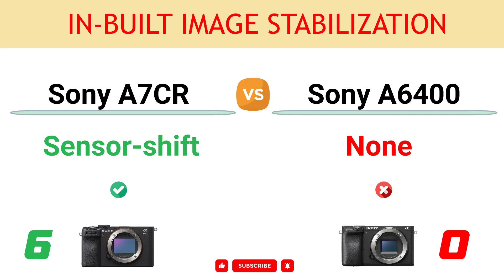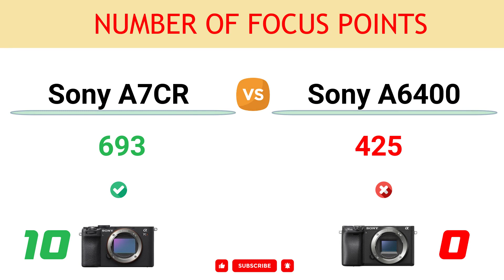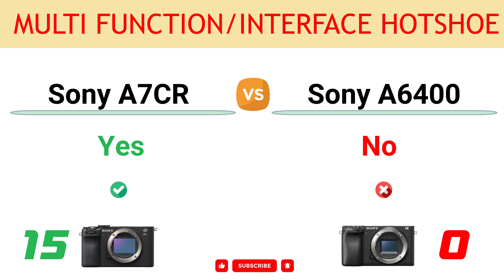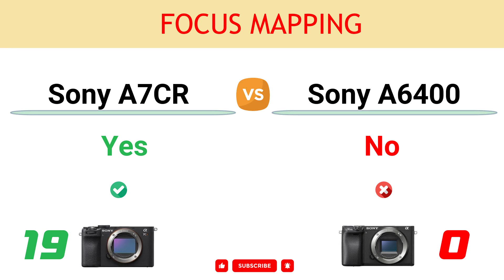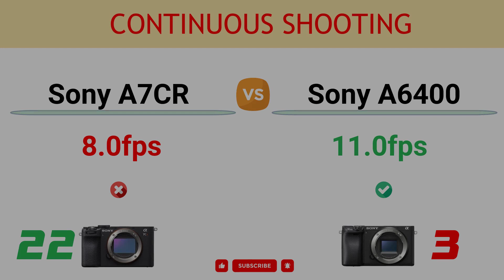Sony A7CR vs Sony A6400 Comparison: 22 Reasons to buy the A7CR and 6 Reasons to buy the A6400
In this video, you can find the reasons to choose between the Sony Alpha A7CR and the Sony Alpha a6400 and decide which camera suits better to your needs.

You can read the detailed comparison of Sony A7CR vs Sony A6400

00:00 Gyroscopic Stabilization
00:10 Auto Framing in Video
00:20 Dedicated Video/Still Switch
00:30 Front Dial
00:40 Lens Breathing Correction
00:50 In-built Image Stabilization
01:00 Image Processor
01:10 Sensor Resolution
01:20 Max ISO
01:30 Number of Focus Points
01:40 LCD Resolution
01:50 Battery Life
02:00 Headphone Port
02:10 Pixel Shift High-Res Mode
02:20 Multi Function/Interface Hotshoe
02:30 Max Video Bit rate
02:40 Digital video stabilization
02:50 USB Version
03:00 Focus Mapping
03:10 Vehicle Tracking AF
03:20 Insect Tracking AF
03:30 Anti Flicker
03:40 Built-in Flash
03:50 Tiltable Flash
04:00 Continuous Shooting
04:10 Weight
04:20 Sensor Pixel Area
04:30 NFC Connection